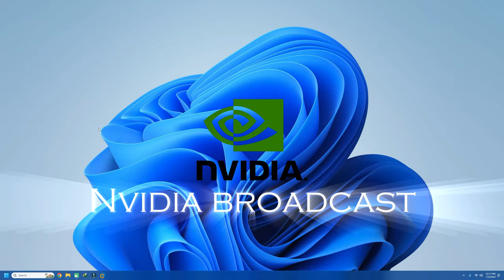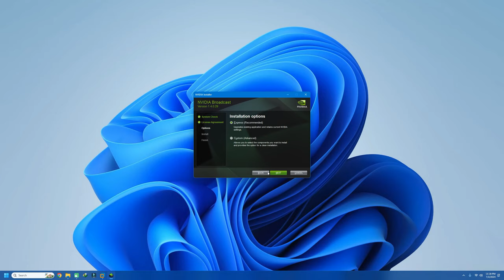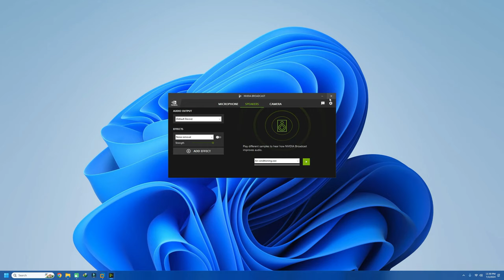Level Up Your Windows 11 Setup With Nvidia Broadcast! Say Goodbye To Background Noise!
How to Install Nvidia Broadcast on Windows 11 | Remove Noise & Echo from Microphone with Nvidia. The NVIDIA Broadcast app transforms any room into a home studio. Take your livestreams, voice chats, and video conference calls to the next level with AI-enhanced voice and video.